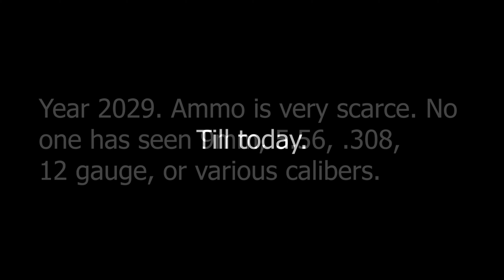Leprechaun Drew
SCI Productions presents the St. Patrick's Day story of our very own Leprechaun Drew!